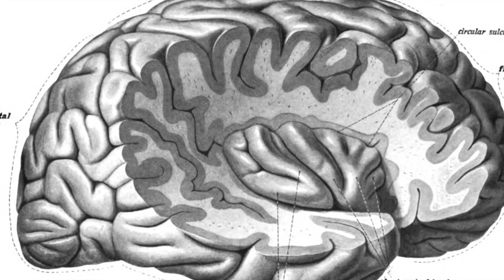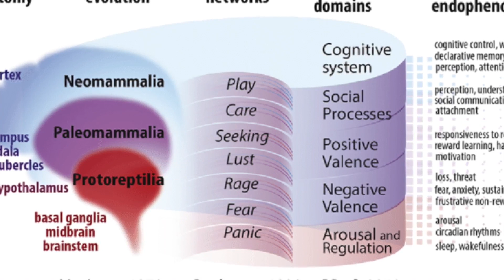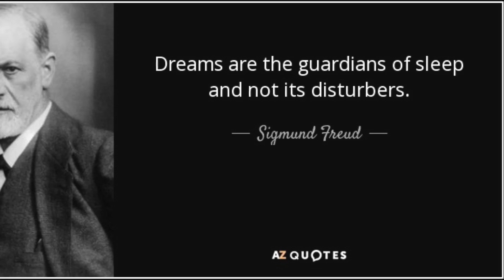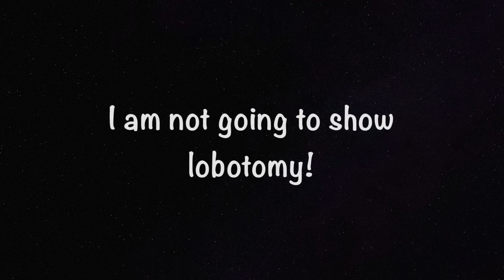What is Neuropsychoanalysis?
This video is about Neuropsychoanalysis, which is a combination of cognitive neuroscience and psychoanalysis.
Topics explored include Freudian Dream theory, affective neuroscience and the seeking system.